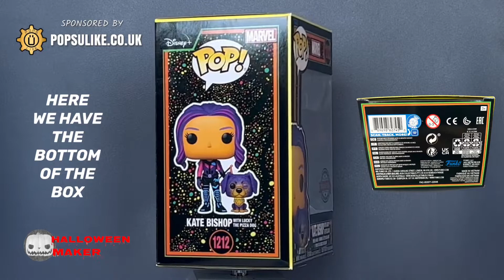Kate Bishop With Lucky the Pizza Dog Black Light Funko Pop Vinyl Marvel Hawkeye Disney Blacklight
Today we are looking at The Kate Bishop With Lucky the Pizza Dog Black Light Funko Pop Vinyl From The Marvel Hawkeye Collection.